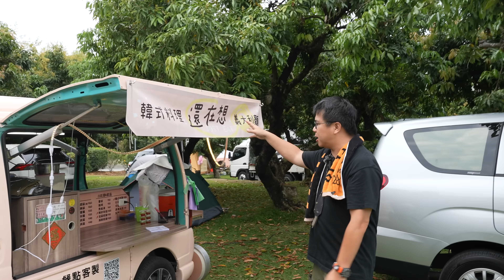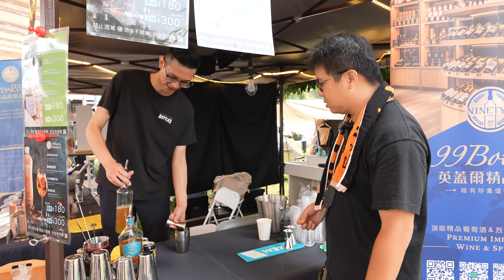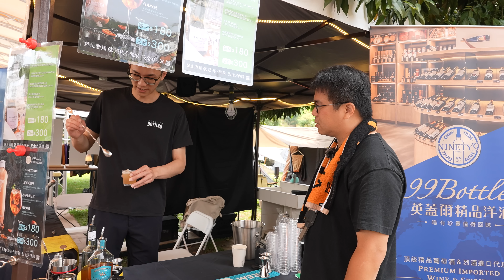營火部落第二屆團露，超多好康現場帶你看！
第二屆團露這次又是滿滿重磅廠商支持，讓火粉可以心滿意足，一次來介紹這次的攤車跟露營用品攤位，期待下次舉辦更大的團露，廠商也特別提供各種優惠給各位火粉！

▶主辦單位：AnyMind Group 新加坡商艾雅思股份有限公司台灣分公司

▶ NEOFLAM
營火部落專屬優惠賣場

▶ 少少生活-無添加馬賽皂
結帳輸入”CAMPFIRE100”享折扣$100
- 優惠日期為4/10-5/10

▶ NESPRESSO
火粉推薦人氣熱銷組合
-VERTUO POP咖啡機 (清新綠) 乙台&精選50顆咖啡膠囊，優惠價 $4,540 (原價 $7,250)
-任選咖啡機搭配任選50顆咖啡膠囊，現折$300

▶ Horizon
結帳輸入”CAMPFIRE"折扣$300，最高上限20%
- 優惠日期為3/25~5/31
- 7天內用畢，數量有限，用完為止。
- 僅限天際線全館適用。

▶ Camping ace/ Morixon
- 結帳輸入”CAMPFIRE"享95折以及免運優惠

▶ DSSENT.OLOGY
結帳輸入"CAMPFIRE" 享75折優惠
- 優惠即日起至4/30
- 不限品牌金額，滿千免運

▶ 英蓋爾精品洋酒
1.加入英蓋爾LINE客服帳號，輸入"CAMPFIRE99” 享全館9折，還可搭配滿額贈拿好禮（恕不與其他優惠活動併用）。
2.折扣後消費金額滿$3,600，加贈斯洛伐克愛斯台茶加味酒迷你酒4瓶入禮盒乙盒（價值$720）可累贈。
-優惠即日起至4/30止

＊以上優惠資訊請以各家品牌公布為主